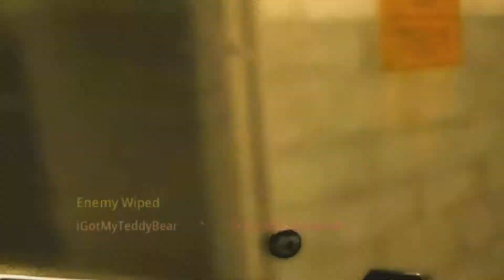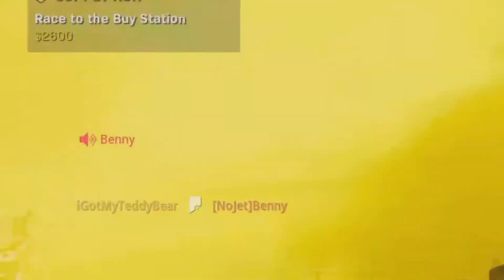WarZone GoT Me (Part 26)